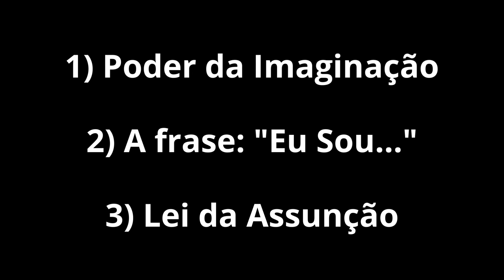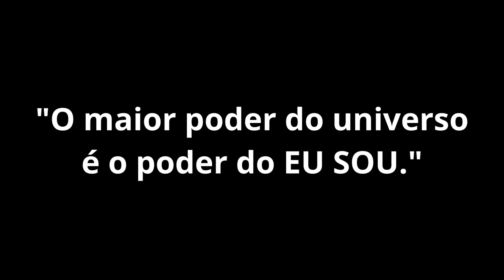A Tríade Da Manifestação (MENSAGEM PODEROSA) - NEVILLE GODDARD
✅ Conheça a Nova Técnica Metafísica Que Obriga o Cérebro a Manifestar Riqueza
Sem Esforço ➜ (CÓDIGO DA MANIFESTAÇÃO)

Neville Lancelot Goddard (19 de fevereiro de 1905 - 1 de outubro de 1972), MAIS conhecido como Neville Goddard, foi um autor e místico do Novo Pensamento de Barbados, que escreveu sobre a Bíblia, esoterismo e é considerado um dos pioneiros da lei da assunção.